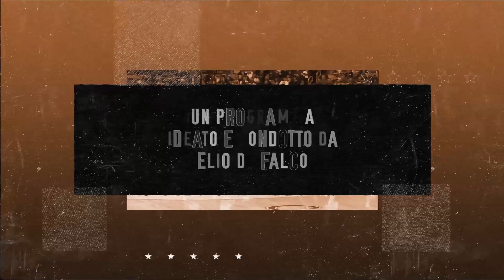🏀 InThePaint 🏀 basket Lba italia nba eurolega euroleague